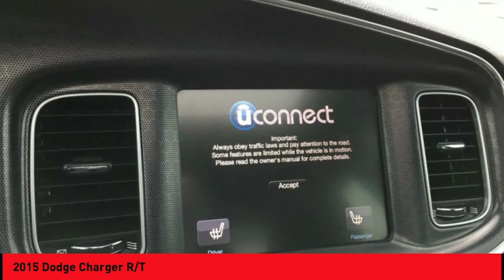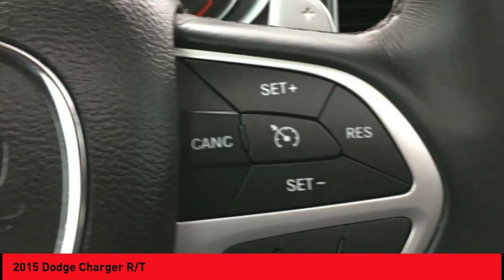2015 Dodge Charger St. Peters MO P3991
2015 Dodge Charger R/T

This 2015 Dodge Charger R/T might just be the sedan you've been looking for.  It comes with a 5.7 liter 8 Cylinder engine.  This one's available at the low price of $25,888.  With an A rating from Edmunds, this vehicle is top of the list.